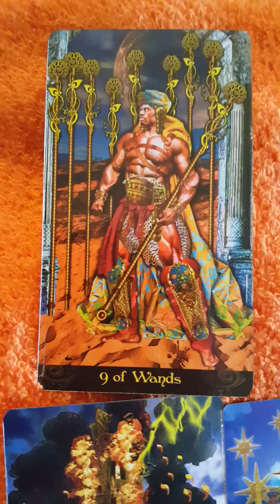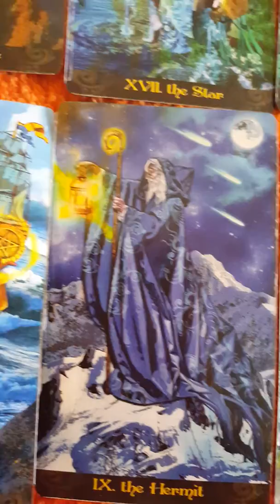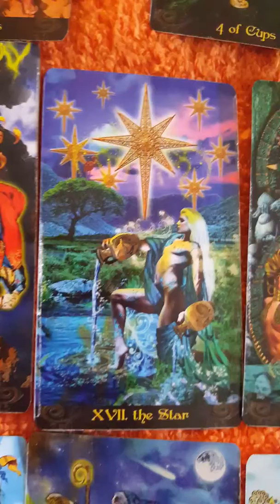Aries tarot reading "Everything's out in the open"